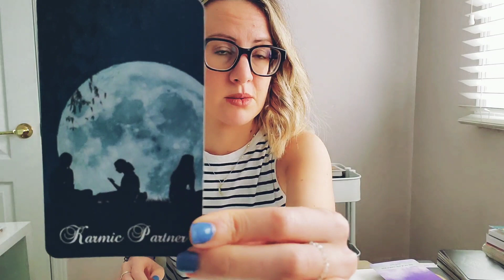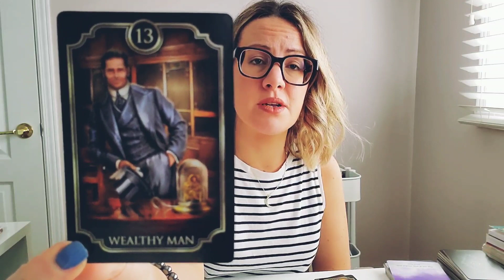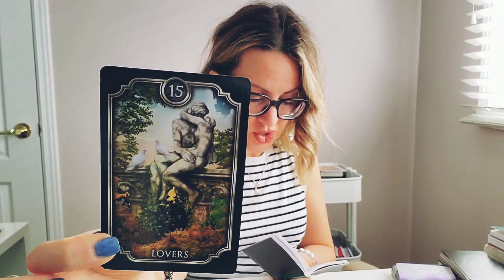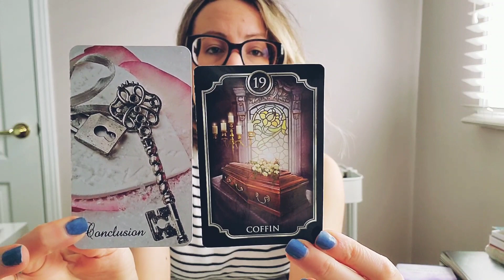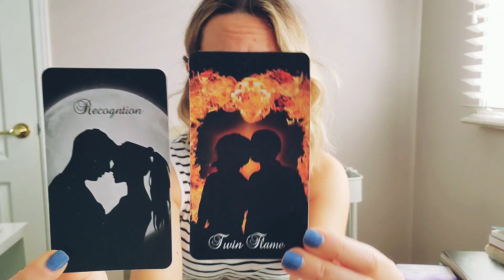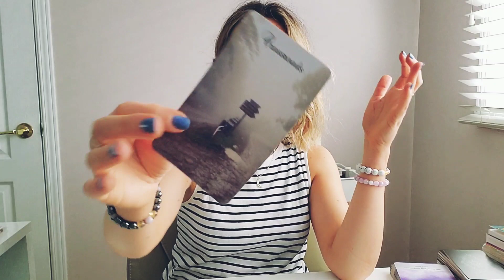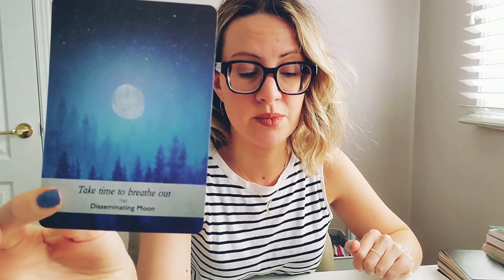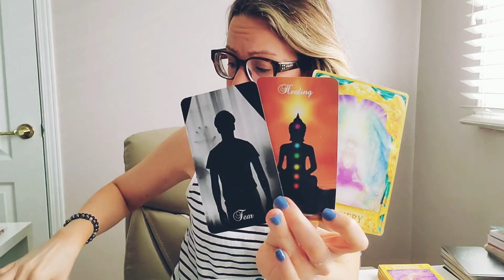CAPRICORN SEPTEMBER 2020: *KARMIC PAYOUTS*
✨Thank you for all your Likes, Subs and shares! This definitely helps me to see if my content resonates with my viewers. Remember that not all messages will resonate with every individual. So please practice discernment. Check out your Moon, Rising, Venus signs for more insight.

🦋 What's my Moon, Rising, Venus, Mercury, Mars signs?
🦋 An in depth interpretation of your PLANETARY placements & Their Houses